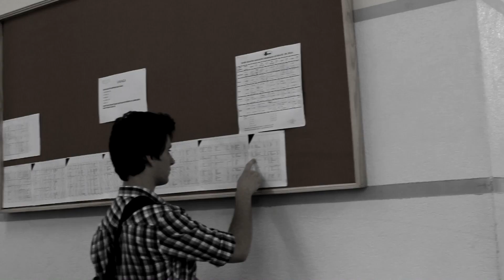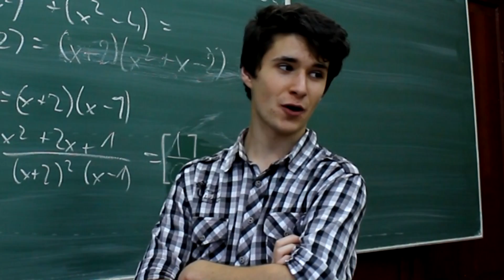Matma da się lubić - Karol Wnuk (mel.: "W stronę słońca" - E. Lisowska)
Matematyka wcale nie jest taka straszna! ;)

Bardzo dziękuję wszystkim, dzięki którym mogłem zrealizować ten teledysk!

Kamera: U. Wieżyńska
Wystąpili: Michał Bańka, Łukasz Waszak, Paulina Brewczyńska, Amelia Mucha, Monika Gałus, Kinga Golec, Aneta Dziewa, Marlena Martyna, Łukasz Mrozowski, Piotr Golec, Michał Szczęsny, Magdalena Biżek, Karolina Krawczyk, Rafał Czajkowski, Filip Świta, Natalia Pawełkiewicz, Paweł Kamiński, Michał Kowalik, U. Wieżyńska, koń Plaster

- LO im. Bohaterów Porytowego Wzgórza w Janowie Lubelskim

MATMA DA SIĘ LUBIĆ
muzyka (na podstawie "W stronę słońca" E. Lisowskiej): K. Wnuk
tekst: K. Wnuk, S. Hajder

Złap mnie za rękę
Na lekcję matmy zabierz mnie
Policzmy deltę
Ja z tobą znów się uczyć chcę

Przecinamy piórem powietrze
Przed matmą rozgrzewamy się
I całkujemy czasoprzestrzeń
Mamy egzamin
sinus liczmy więc
Pochodna po arkusie jest
W potęgach pomyliłem znowu się
Nie dostanę nawet trzy

Rozpędzeni niczym światło w próżni
Nie wie co traci ten, kto się spóźni
Czekamy pod sali progiem
Matematyka jest naszym bogiem
Jednym wzorem wyraź swe emocje
Z matmą wiesz, że możesz więcej, mocniej
Każda chwila jest wiecznością
Kiedy granica jest nieskończonością

To takie proste
I nie zatrzyma mnie już nic
Bo wierzę w postęp
Ściągi nie pomogą mi
50 zadań w jedną noc
By w końcu jutro móc zaliczyć to
Już poprawkę trzecią mam

Zobacz granica jest nieskończonością

Na szczęście egzamin zaliczyłem
W żadnym zadaniu się nie pomyliłem
No i co tu dużo mówić
Matematyka naprawdę da się lubić